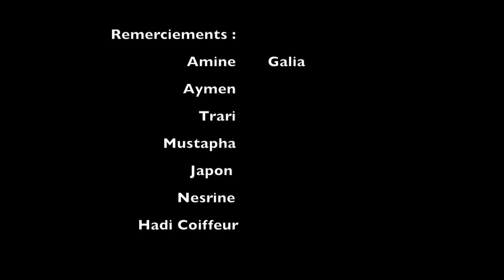Clip Cheb Amine Marseille © ( Andi Mahna Top - Nti Mi Vida ) 2020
Vidéo : Mohamed Dib